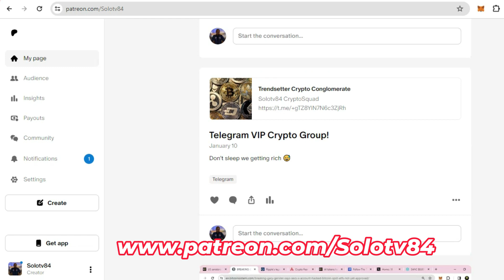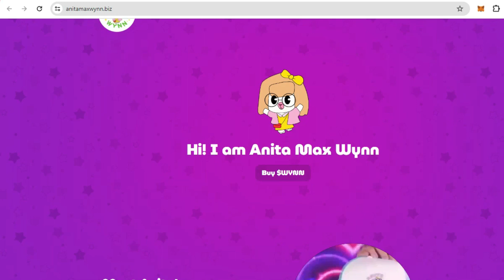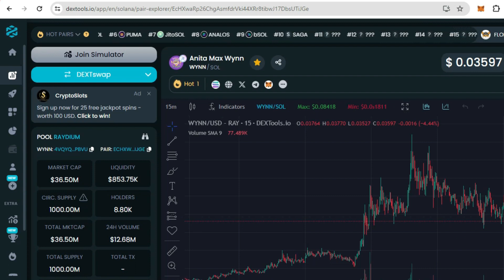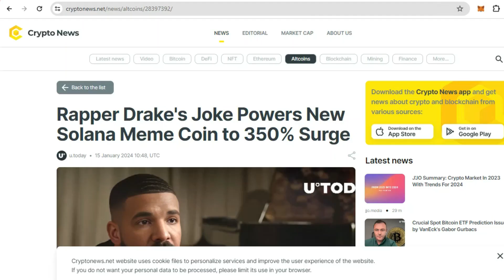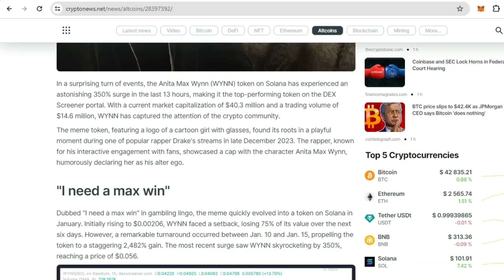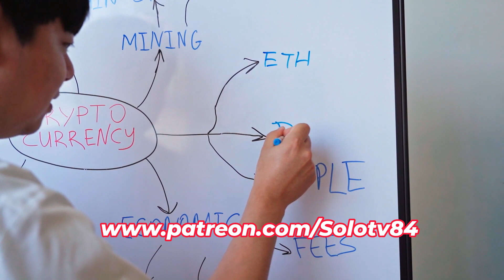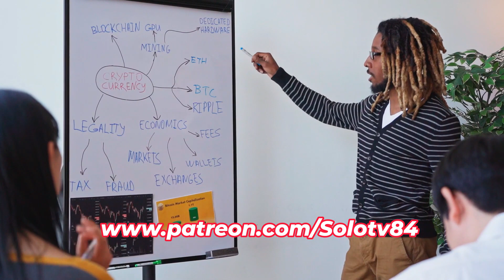New Girlfriend Reveal: Anita Wynn!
Today I will be revealing my new girlfriend her name is Anita Wynn and why she has me so excited and bullish. To get more exclusive on cryptos hit the link